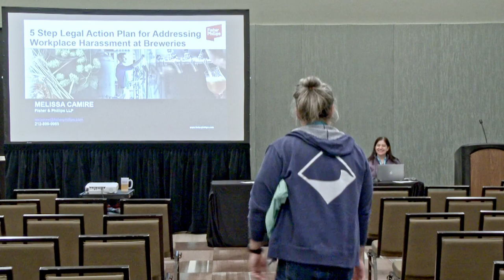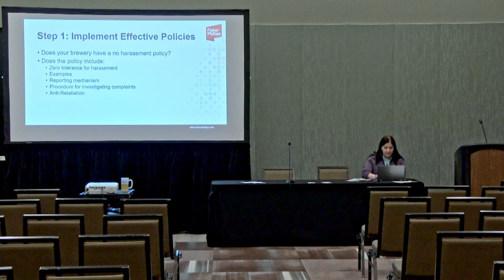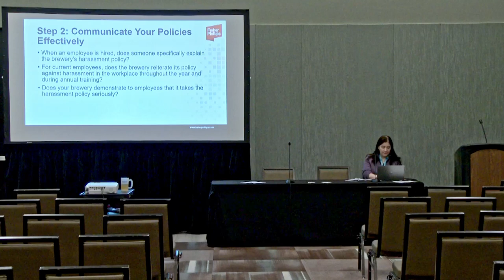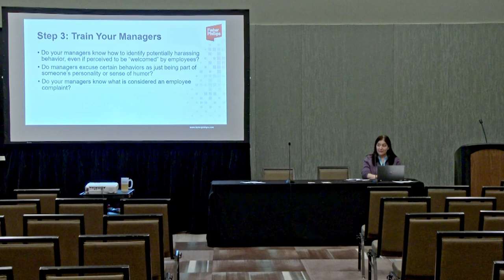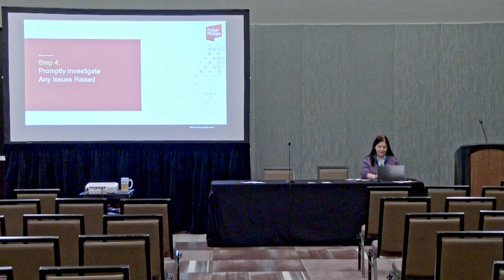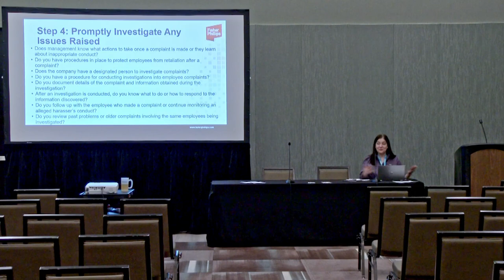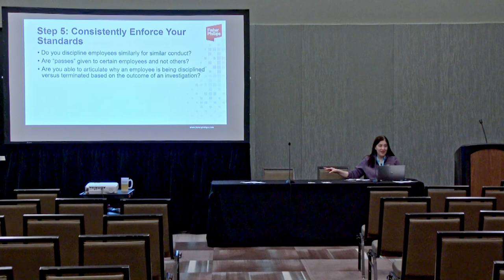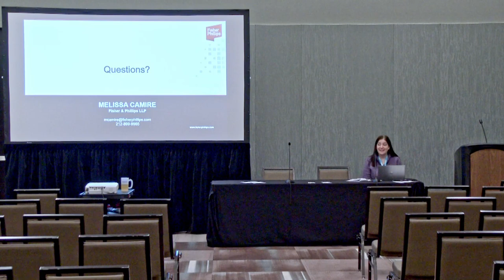Dealing with Workplace Harrassment